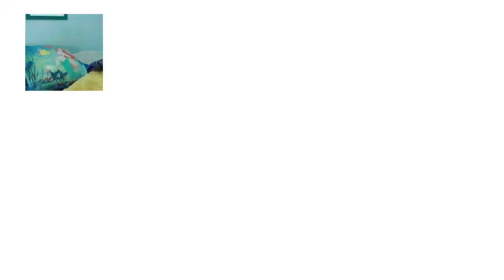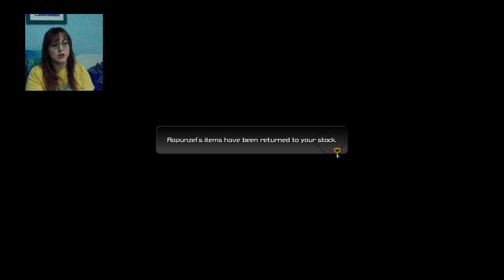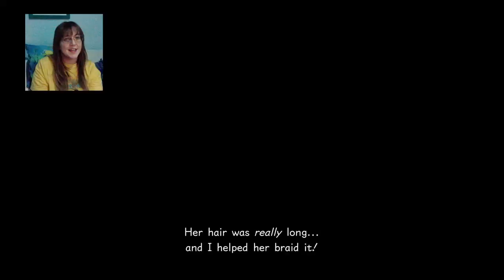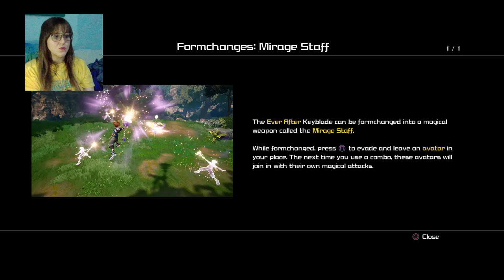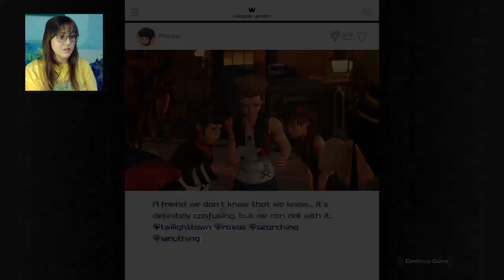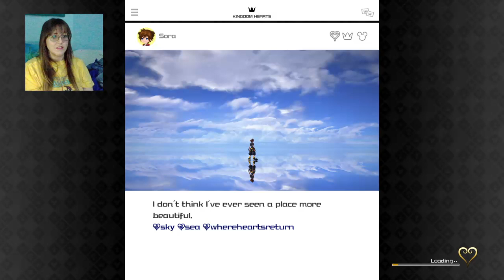KH3 - Kingdom of Corona (whole world) with FolieBaby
FolieBaby on PSN
FolieBaby on Twitch